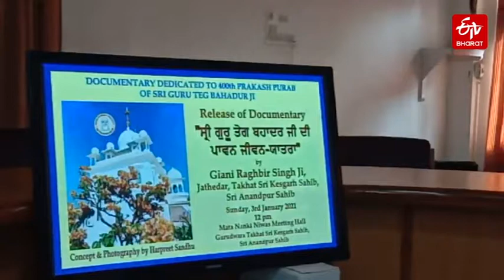ਸ੍ਰੀ ਗੁਰੂ ਤੇਗ ਬਹਾਦਰ ਜੀ ਦੇ 400ਵੇਂ ਪ੍ਰਕਾਸ਼ ਪੁਰਬ ਨੂੰ ਸਮਰਪਿਤ ਕੈਲੰਡਰ ਤੇ ਡਾਕੂਮੈਂਟਰੀ ਫ਼ਿਲਮ ਪ੍ਰਦਰਸ਼ਤ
ਰੂਪਨਗਰ: ਸ੍ਰੀ ਗੁਰੂ ਤੇਗ ਬਹਾਦਰ ਜੀ ਦੇ 400ਵੇਂ ਪ੍ਰਕਾਸ਼ ਪੁਰਬ ਨੂੰ ਸਮਰਪਿਤ ਲੁਧਿਆਣਾ ਨਿਵਾਸੀ ਹਰਪ੍ਰੀਤ ਸੰਧੂ ਵੱਲੋਂ ਤਖ਼ਤ ਸ਼੍ਰੀ ਕੇਸਗੜ੍ਹ ਸਾਹਿਬ ਵਿਖੇ ਕੈਲੰਡਰ 'ਤੇ ਡਾਕੂਮੈਂਟਰੀ ਬਣਾ ਕੇ ਤਖ਼ਤ ਸ੍ਰੀ ਕੇਸਗੜ੍ਹ ਸਾਹਿਬ ਵਿਖੇ ਭੇਂਟ ਕੀਤੀ ਗਈ। ਜਿਸ ਦਾ ਰਸਮੀ ਉਦਘਾਟਨ ਤਖ਼ਤ ਸ੍ਰੀ ਕੇਸਗੜ੍ਹ ਸਾਹਿਬ ਦੇ ਜਥੇਦਾਰ ਗਿਆਨੀ ਰਘੂਬੀਰ ਸਿੰਘ ਜੀ ਵੱਲੋਂ ਕੀਤਾ ਗਿਆ।